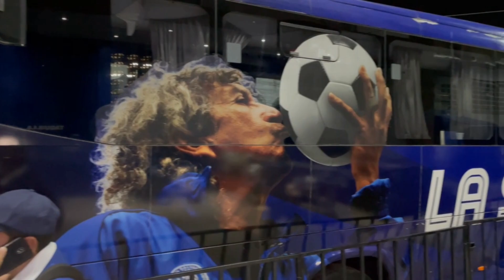😲Hugo Pérez:”Ese tipo puede estar jugando en Alemania”.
Muchos jugadores seguirán y otros no. Hugo Pérez lo tiene claro y se tiene que empezar a ver jugadores de cara al futuro, sabemos que Hugo Pérez es un especialista para descubrir jugadores jóvenes con talento; les dejamos las valoraciones del DT de la selección sobre el talentoso Harold Osorio.

Subscribete y que el amor a estos colores de nuestro querido pais siga aumentando ❤️

Audio vía Guiri Guiri al Aire.